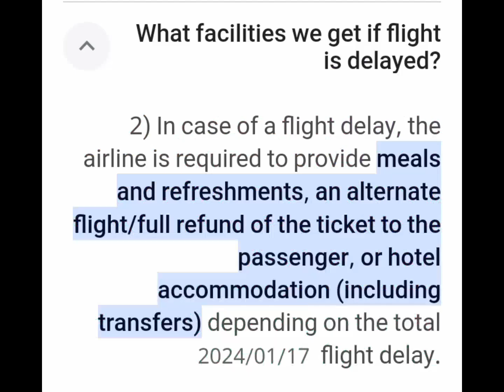استرضاء العميل والمحافظه علي سمعه الشركه.Access Manager flexibility in implementing regulations./AK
Compensation is generally broken down into two primary types: direct and indirect#. Direct compensation consists of monetary payments# based on time worked or results achieved, including both base and incentive pay.compensation?
Your compensation policies# should cover topics such as pay equity#,# pay transparency, pay for performance,# pay structure#, pay administration, and pay communication.#
Damaged report#
Damaged bag#
AHL
Advice if hold report#
missing items report#
proprity irregularity report#
Arrival hall#
Departure Hall#
temporary compansation#
final compansation #